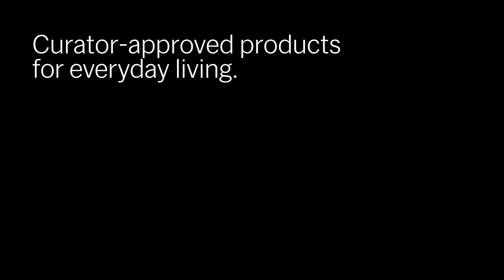Closca Helmet Aurora | MoMA Design Store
This latest version of the best-selling Closca Collapsible Helmet, the Aurora, is inspired by the Aurora Borealis—choose from two styles that evoke the colors of this natural phenomenon. Like the original, the Aurora collapses down so you can easily fit it in your bag when not cycling. The original version of the Closca Helmet is a design represented in MoMA’s collection.